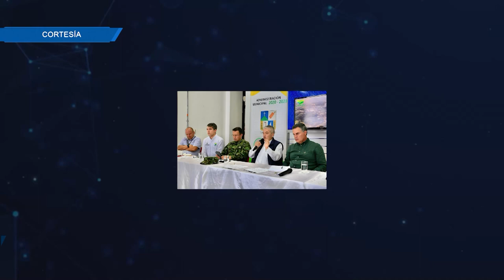GOBERNADOR ESTUVO EN ARGELIA Y NARIÑO ANTE CRISIS DE SEGURIDAD